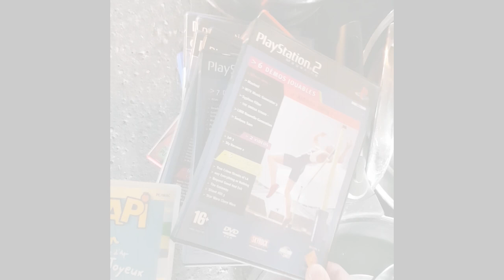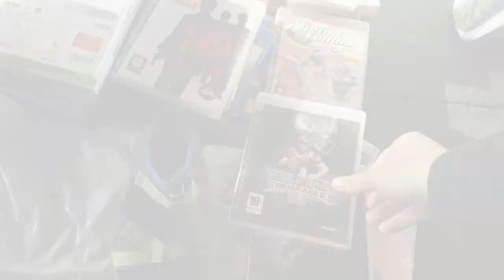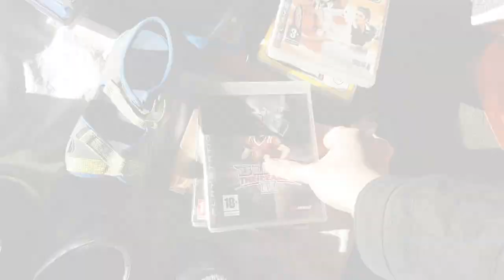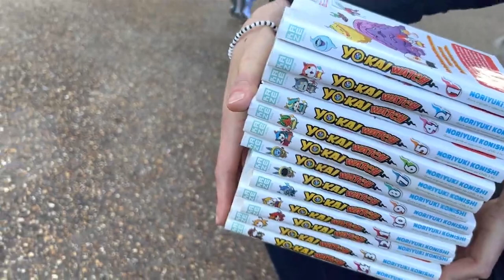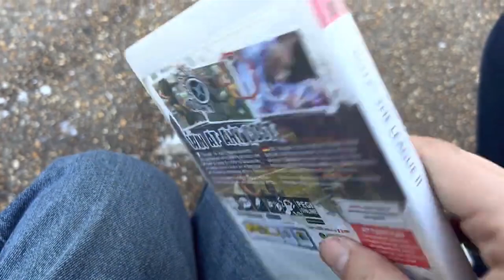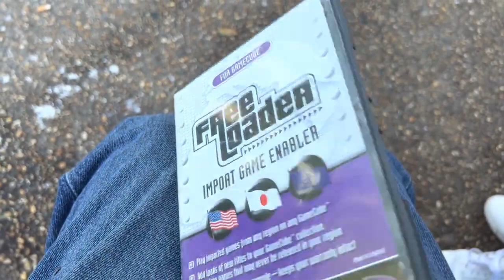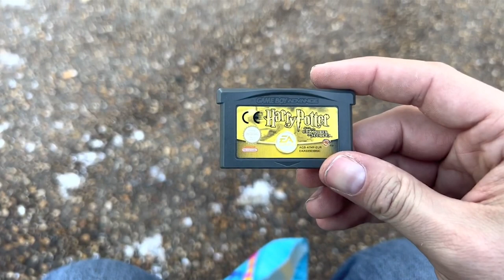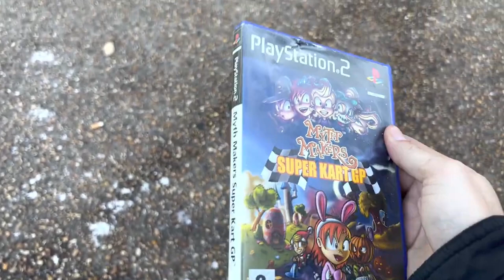Vide Grenier Live des Mangas et plein de Jeux viéos dans un endroit secret@miminettegames